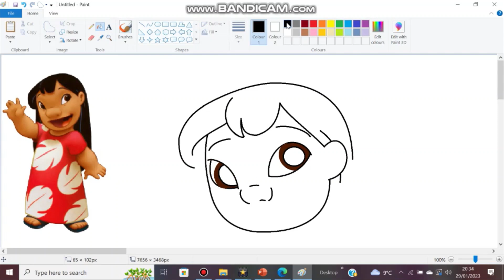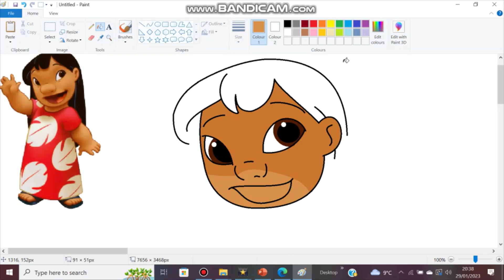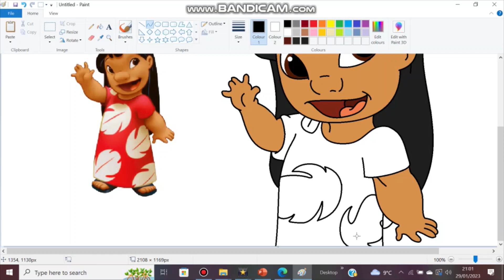Speedpaint ~ Lilo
Do you want to know how I draw Lilo? Well, have a look at this video and enjoy liking my art.